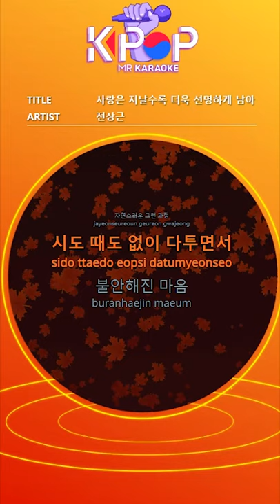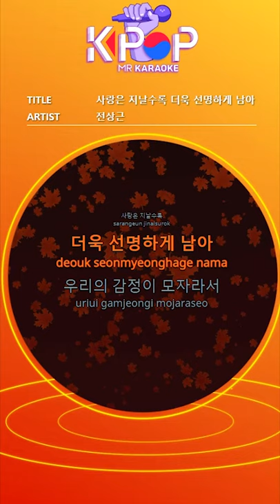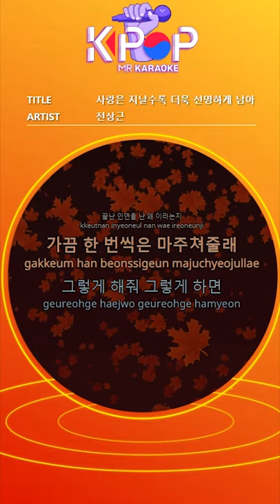[KPOP MR 노래방] 사랑은 지날수록 더욱 선명하게 남아 - 전상근 ㆍLove remains clearer as it passes - Jeon Sang-Geun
You're comfortable, you're changing.
a natural process
You've been fighting every once in a while.
an uneasy mind
I don't want to be further away.
I've never told you things I've never told you before.
All I can say is your sigh.
The misunderstandings that have been building up.
I'm tired, too.
You didn't say anything.
Love stays clearer as it goes on
Maybe it's because we didn't have enough feelings.
The more you leave, the more you leave.
For letting me realize it again.
I miss us who were beautiful.
I'm suddenly reminded of this.
I don't know why.
Maybe the memory of loving you
I think they're covering it up.
You don't say anything else.
What's wrong with me?
Sometimes you'll run into me.
Do it. If you do that,
I think it's gonna be a little bit better.
Love doesn't get more dissipated as time goes by the way.
It's full of good times.
I guess so.
The chilly days of parting,
I miss the beautiful days.

제목 : 사랑은 지날수록 더욱 선명하게 남아
가수 : 전상근

ⓒMusicen. MR"